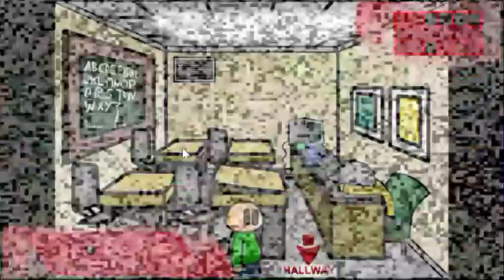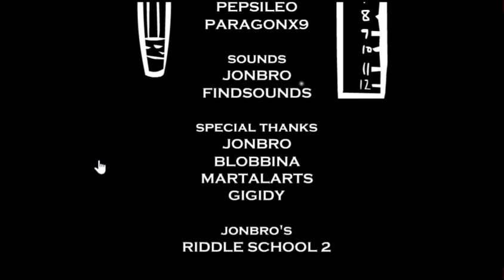Let's Play Riddle School 2. Internet Games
This is the sequel to Riddle School (duh). It's a little longer than the first one but still a lot of fun.